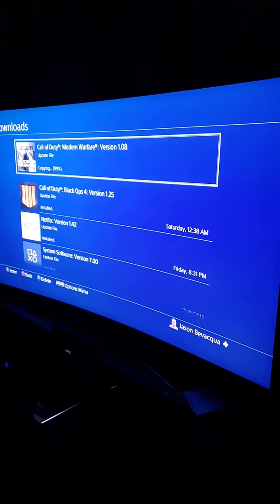Updates are necessary but they drive me crazy!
In this short video, I ask an age old question, Retro or current?